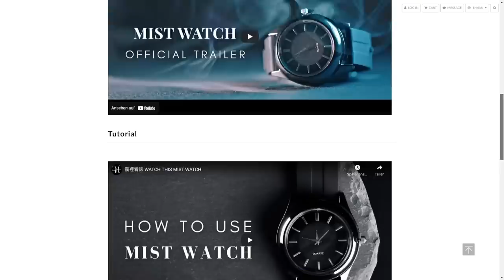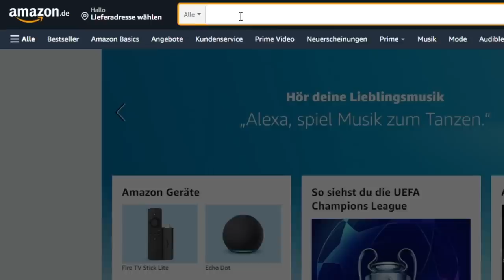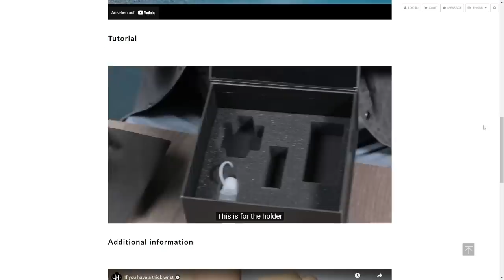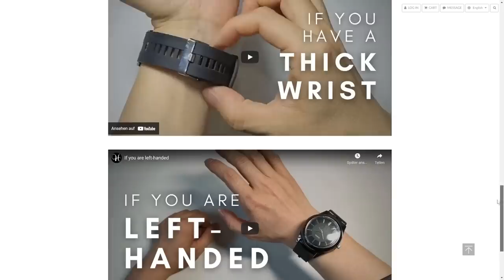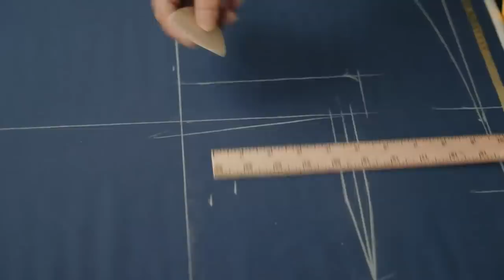Diese Uhr produziert RAUCH - Mist Watch Gimmick Review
Meine Gimmick Review zur Mist Watch von Hanson Chien - das brandneue Rauch Gimmick (Smoke device). Eine Uhr, die Rauch produziert, was sind die Stärken und Schwächen davon? Ist sie einen Kauf wert? Das erfahrt ihr in diesem Video! :)

Euer

0:00 Warum Rauch?
0:53 Was wir erhalten
2:22 Das Tutorial
2:51 Das Gimmick
5:37 Kritikpunkt Nr. 1
6:22 Kritikpunkt Nr. 2
7:08 Lösung des Problems
7:58 Kritikpunkt Nr. 3
8:44 Lösung des Problems
9:29 Kritikpunkt Nr. 4
9:55 Lösung des Problems
10:16 Kritikpunkt Nr. 5
10:54 Vorteil dieses Punktes
12:08 Fazit: Kaufempfehlung?
13:00 Wovon ihr die Finger lassen solltet!